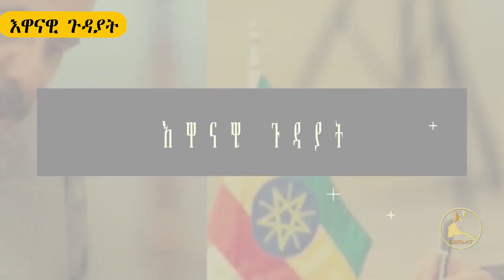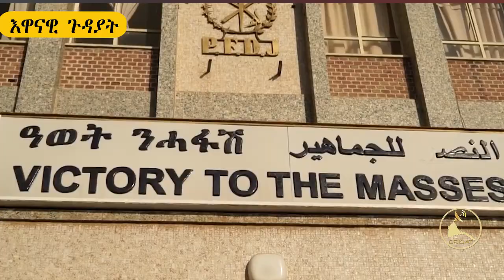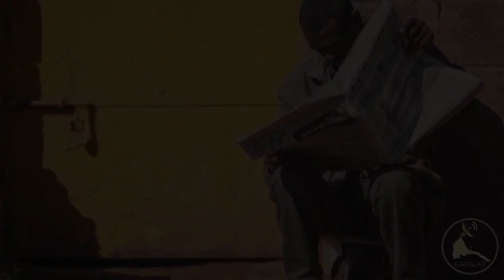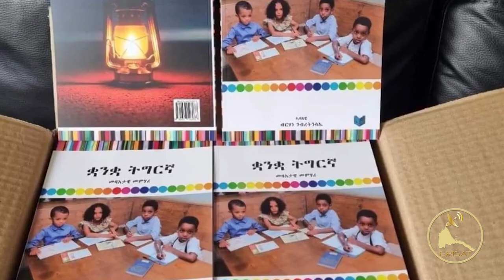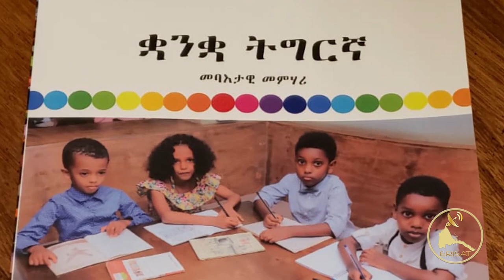ERISAT 2: ጸላእቲ ህዝቢ ኤርትራ መን'ዮም?